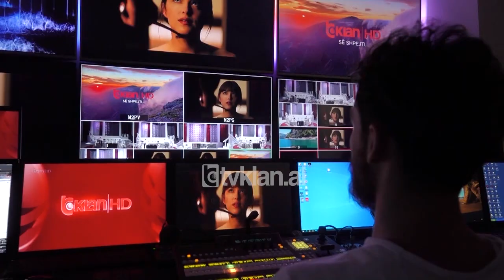Tv Klan - Kombëtarja ndryshon tërësisht me Estoninë |Lajme - News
Miqësorja me Estoninë është ndeshja ku trajneri Reja duhet të marrë konfirmime. Veçanërisht nga futbollistët e së ardhmes, ata që kanë patur pak mundësi të luajnë me fanellën kuqezi dhe për rrjedhojë do të duhet të fitojnë eksperiencë si për ndeshjet ndërkombëtare, ashtu edhe në lojën me pjesën tjetër të skuadrës.

Ajo çka deri më tani kanë bërë në seancat përgatitore duhet të vihet në jetë në një ndeshje që edhe pse ka emrin miqësore, për teknikun Reja nuk konsiderohet si e tillë. Formacioni titullar i ndërtuar prej tij është i përbërë nga lojtarët e eksperiencës si shtylla kryesore e skuadrës dhe pikërisht në rinjtë.

Në portë mund të shohim si Selmanin edhe Kastratin, ndoshta secili nga një pjesë loje. Në mbrojtje Hysaj, Mihaj, Veseli ose Adrian Bajrami, i cili së fundi u pajis edhe me nënshtetësinë shqiptare. Hoxhallari dhe Lenjani janë një siguri, por mund të ketë hapësirë edhe për Haverin që vjen nga Rimini. Mesfusha i është besuar Çekiçit, Ramadanit dhe Abrashit. Ky i fundit mund të zëvendësohet nga Enis Çokaj.

Ndërsa në sulm duhen lojtarë të fortë dhe inteligjentë e për këtë arsye që nga minuta e parë do të zbresin Broja dhe Vrioni.

Ndeshja do të nisë në orën 18:00 dhe do të transmetohet në Tv Klan.